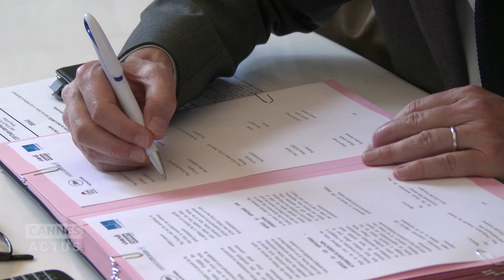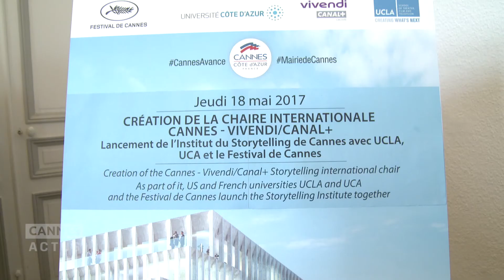Storytelling à Cannes : signature de la chaire internationale - Vivendi/Canal+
La mairie de Cannes, l'Université Côte d’Azur, Vivendi et Canal+ ont annoncé la création d’une Chaire internationale du Storytelling Cannes Vivendi/Canal+. Dans le cadre du futur pôle universitaire, cette institut proposera des formations de haut niveau dans le domaine des écritures et du scénario.